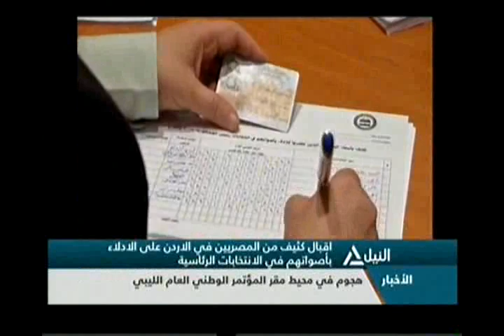بانوراما النيل الثامنة مساءً 18-5-2014 (1)